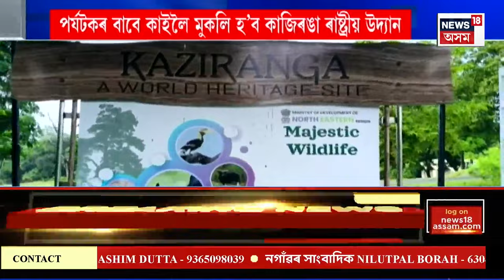Assam News | আজি খানাপাৰাত প্ৰদান কৰা হ’ব মুখ্যমন্ত্ৰীৰ আত্মনিৰ্ভৰ অসম আঁচনিৰ প্ৰথমটো কিস্তিৰ ধন